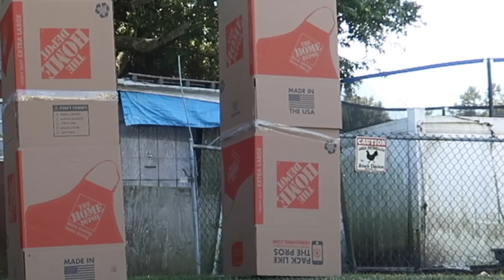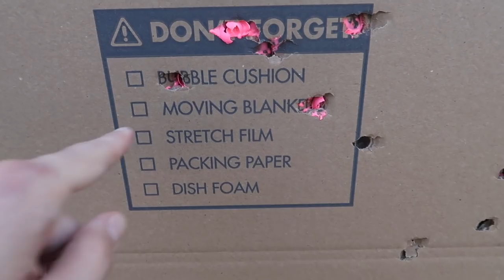DONT Shoot your Friend in the Mystery Box Challenge!! (Paintball Edition) Ft. Jake Dufner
There are 3 mystery boxes and one person hides in one of them. The other player picks which box to shoot with a paintball gun to see if he'll hit the person hiding. The Mystery Box Challenge is very fun to do and you can try different things to make it fun!